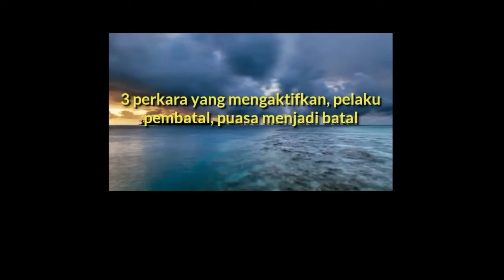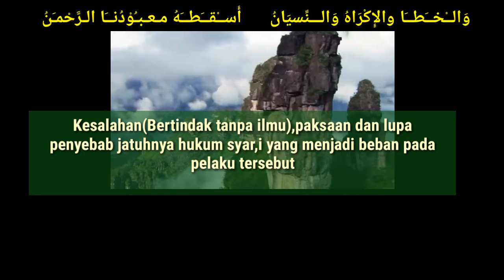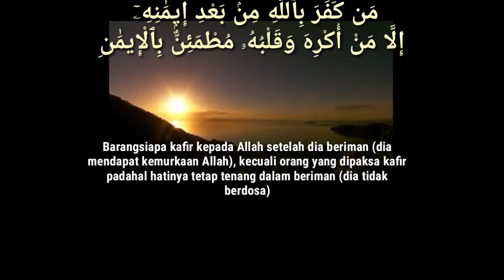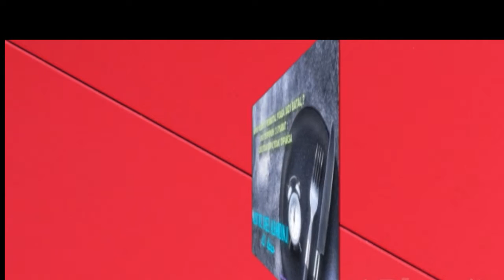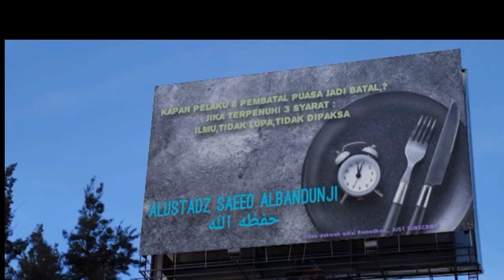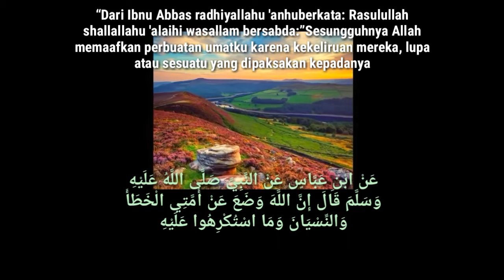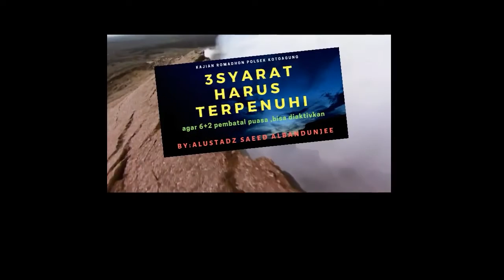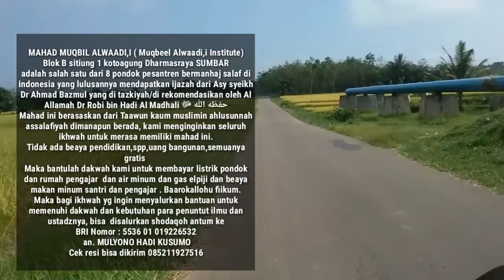51- (Edisi Romadhon) 3 syarat yang menentukan seseorang telah batal puasanya.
الأستاذ سعيد الباندونجي Alustadz Saeed Albandunji

📌 * UPDATE TA'AWUN PEMBUATAN
3 RUMAH USTADZ SAEED ALBANDUNJI ,
DI TANAH MAHAD MUQBIL ALWAADI,I*📌

Kami pengurus Mahad Muqbil Alwaadi,i, memberitahukan bahwa pondok santri dan santriwati dan masjid sementara diMahad Muqbil Alwaadi,i sudah mulai beroperasi dalam berdakwah.
Kajian2 setiap hari, khutbah jumat dan pelajaran2 via streeming dll.
Dan telah dibuka kavlingan tanah berukuran 20 x10 dengan harga sangat murah .

Maka untuk lebih kondusifnya Dakwah DiMahad Muqbil Alwaadi,i, pengurus berupaya untuk membangun 3 Rumah untuk Ustadz kami.
Didalam Mahad Muqbil Alwaadi,i.
💎 Bagi Saudara-saudaraku yang KAMI CINTAI KARENA ALLAH yang mempunyai kelapangan RIZQI dari ALLAH SUBHAANAHU WA TA'AALA, kami mengajak untuk berta'awun fisabilillah. Dalam bentuk Bahan2 Bangunan Semen ,pasir ,batu dsb
Atau berupa uang yang akan kami belanjakan bahan bangunan.

📝 Total Estimasi Dana yang dibutuhkan untuk pembiayaan tersebut diatas, ialah sekitar :
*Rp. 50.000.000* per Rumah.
Sehingga beaya yang direncanakan untuk tiga rumah adalah 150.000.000 rupiah

bagi saudara2ku yg ingin berlomba-lomba dalam kebajikan ini, dana ta'awunnya dapat di transfer di :

➡ *Rek BRI -Nomor : 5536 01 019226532
 an. MULYONO HADI KUSUMO

📲  Jika telah mentransfer mohon agar langsung dikonfirmasikan ke nomor kontak :

Abu yazid Kotobaru ( 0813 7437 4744)

Demikian, atas ta'awun antum semua kami ucapkan

*جزاكم الله خيرا و بارك الله فيكم*

ALHAMDULILLAH Hari ini
Jumat, 17 April 2020
TELAH MASUK DANA SEBESAR 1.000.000 (Satu JUTA Rupiah )
SEHINGGA DANA YANG DIBUTUHKAN UNTUK PEMBANGUNAN  3 RUMAH USTADZ , ADALAH:
Tersisa untuk bea pembangunan: 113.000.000 RUPIAH.

Jazakumullohukhoyron wa baarokallohufiikum
💫 *"Pengurus Mahad Muqbil Alwaadi,i - Dharmasraya - Sumatera Barat.